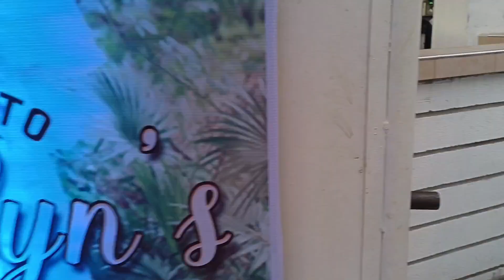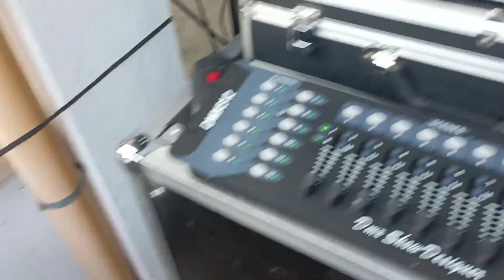PAULYN DEBUT PARTY | LIGHTS AND SOUND SETUP | LEVYN'S CATERING